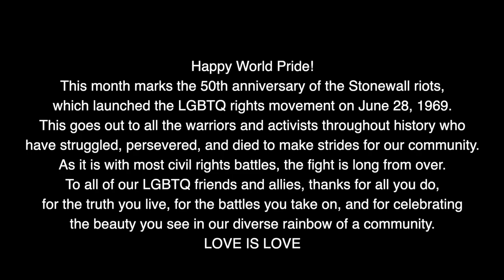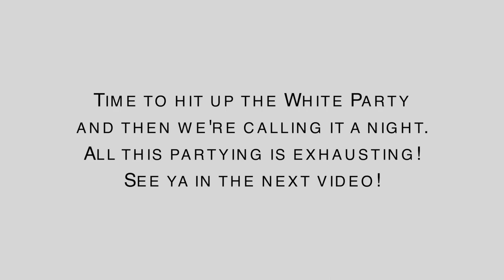NCL Norwegian Sun Cruise Ship - Enjoying a Fun Day at Sea! - The Glamping Guys - Happy World Pride!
SUPPORT US FOR FREE ON AMAZON

CAMERA GEAR
Rode VideoMic

TRUCK/RIG
2015 FORD Powerstroke 350 Diesel
2018 Grand Design Solitude 344GK-R 37ft Fifth Wheel

GLAMPING GUYS MUSIC COPYRIGHT RULES INSTRUCTIONS

COPY & PASTE TEXT BELOW INTO YOUR VIDEO DESCRIPTION